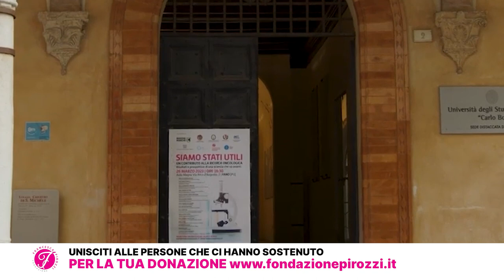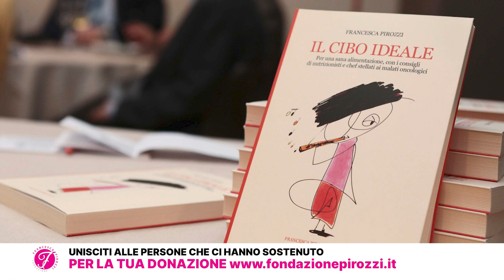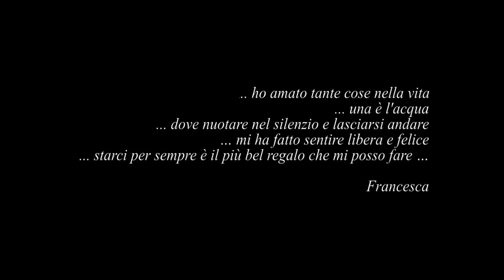FONDAZIONE PIROZZI - 30 GIORNI PER UN NUOVO OBIETTIVO